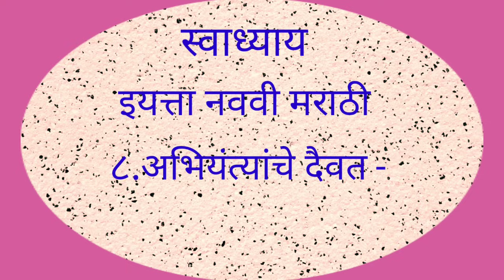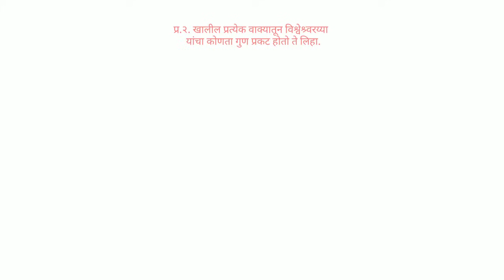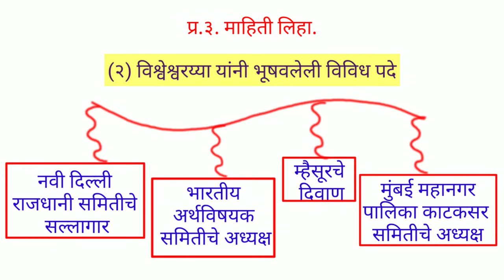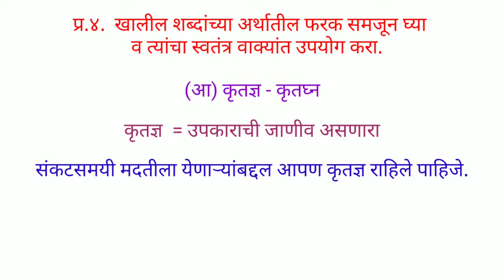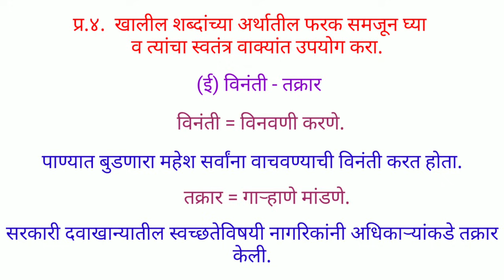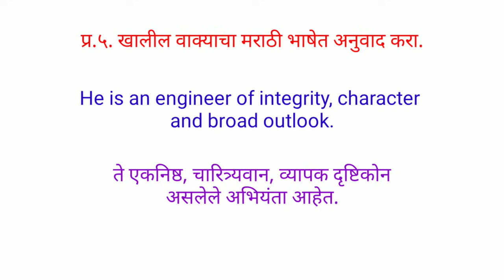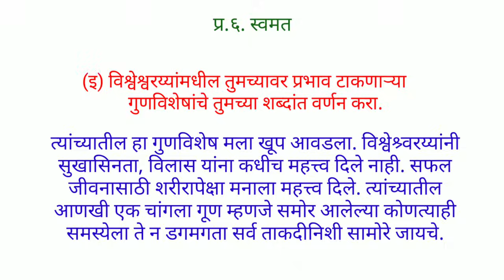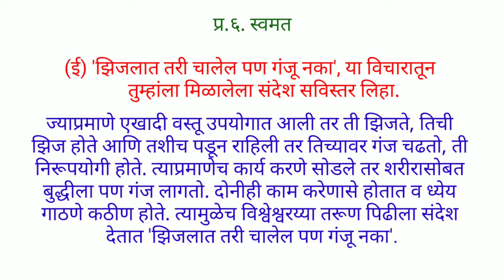Swadhyay class 9 marathi 8 abhiyantyache daivat । स्वाध्याय अभियंत्यांचे दैवत । 9th Marathi 8